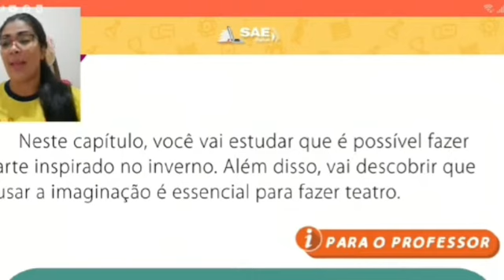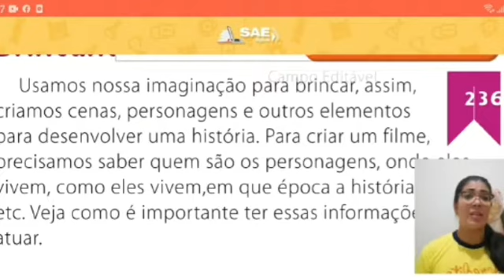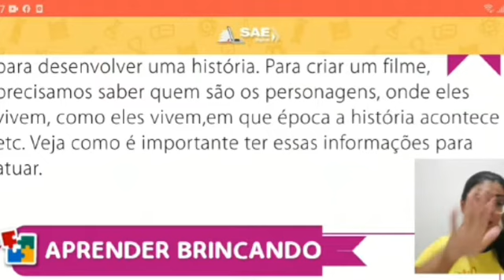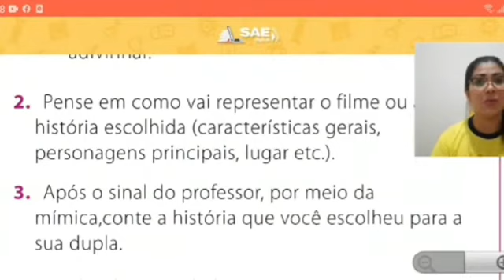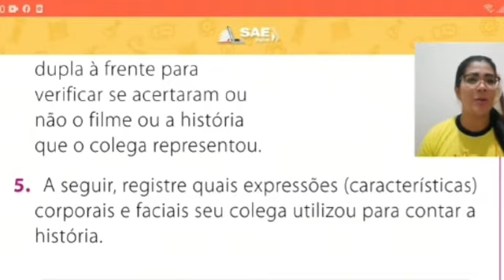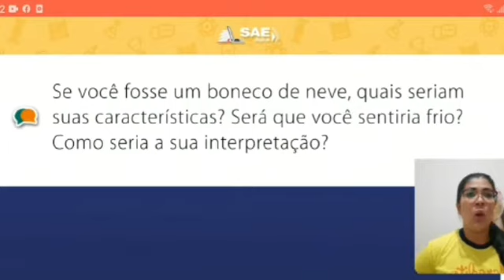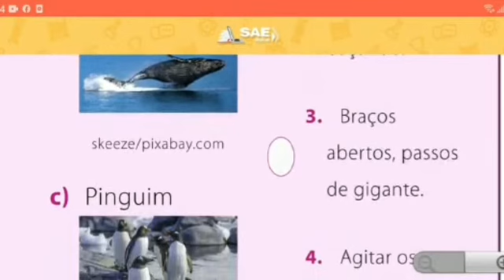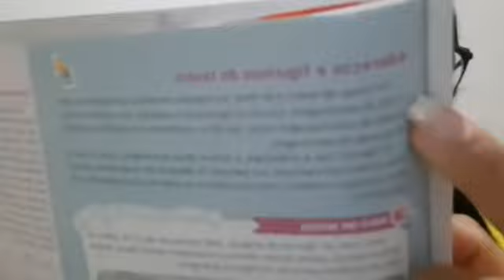Aula dia 13 l 11 - 3° ano - Arte